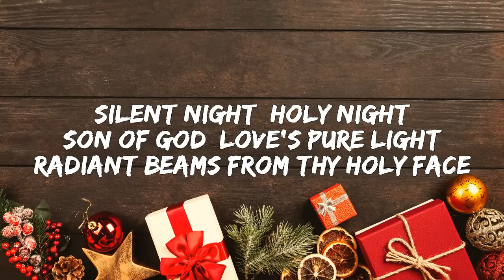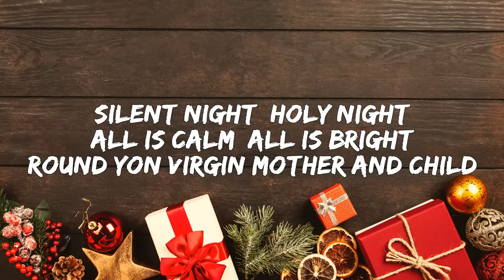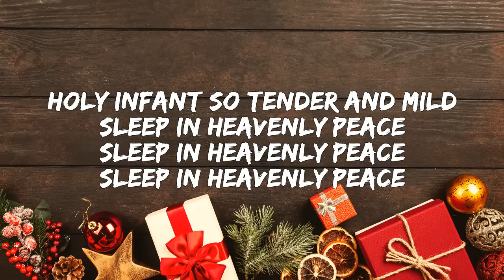Silent Night - Michael Bublé (Lyrics) 🎵